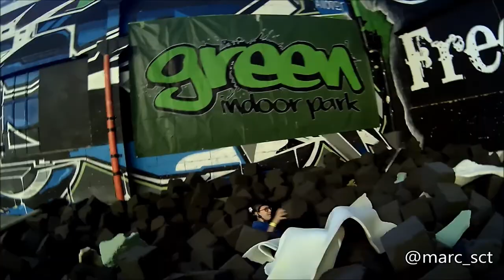One day at Green indoor park Vlog #2